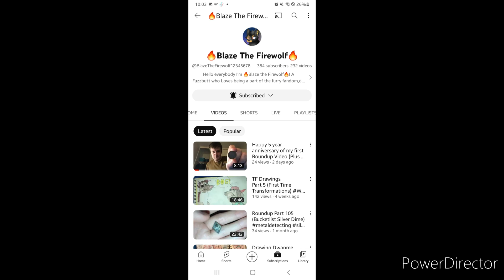A Holiday Message to everyone here on Youtube and also a shout-out to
Happy holidays to everyone here on Youtube and also to @Blaze_The_Fire_Wolf, this shoutout is for you because you are a wonderful artist, and your content is definitely worth subbing to.  Hope to see you all in a future video. Love you all so much.